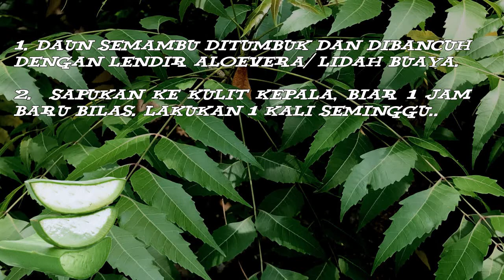PETUA RAMBUT LEBAT Daun Semambu